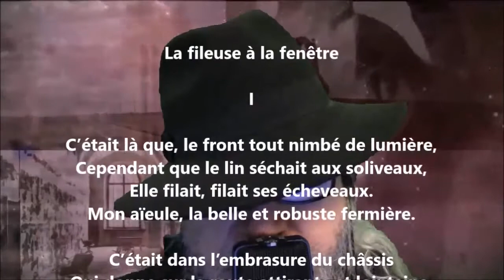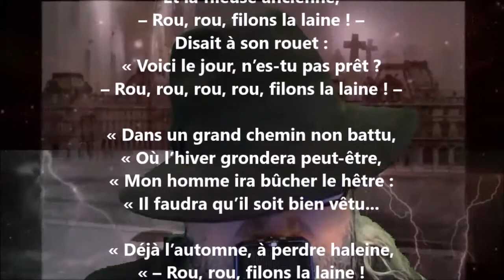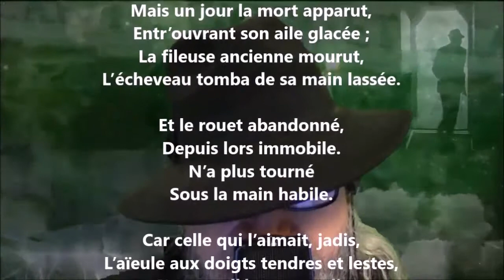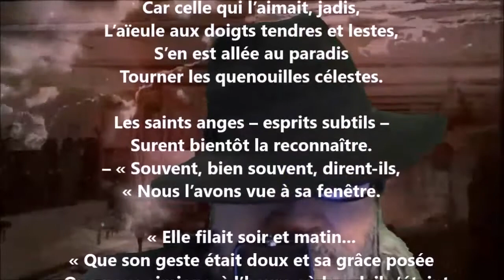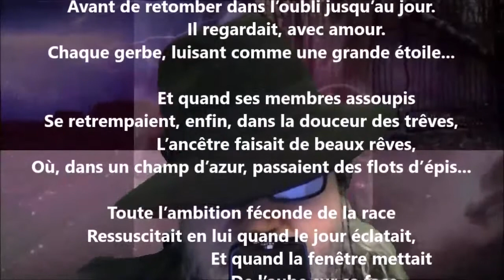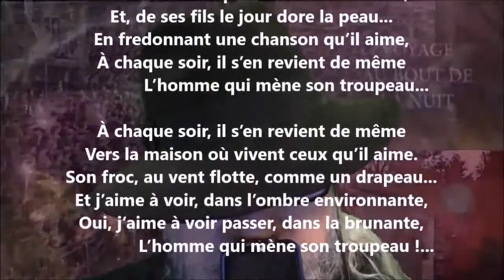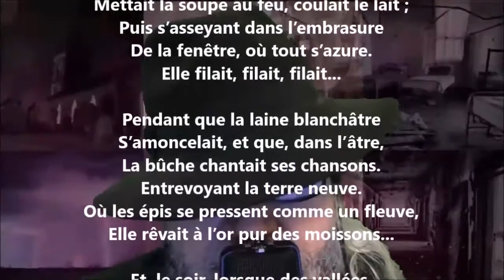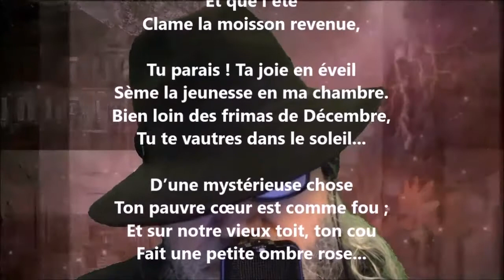La fenêtre - Blanche Lamontagne lu par Yvon Jean